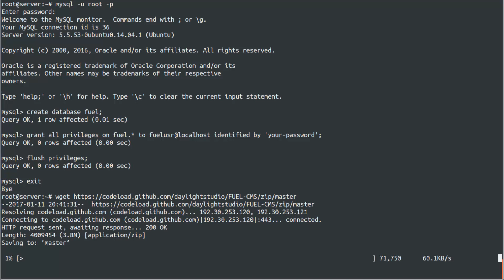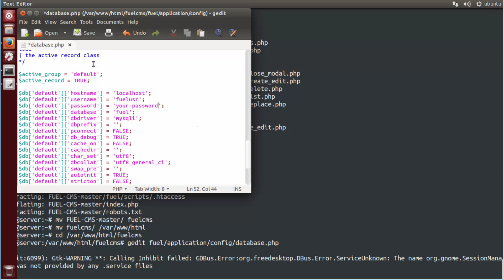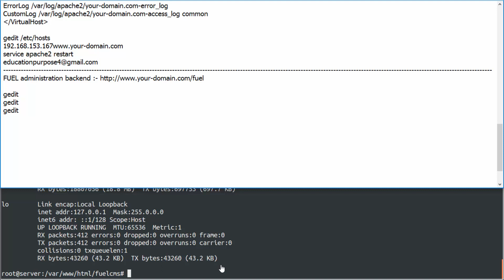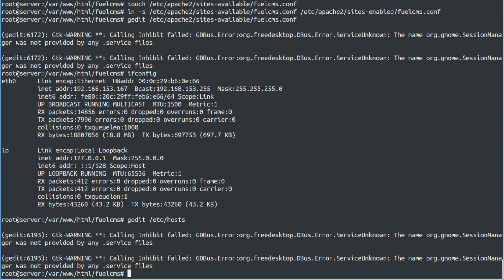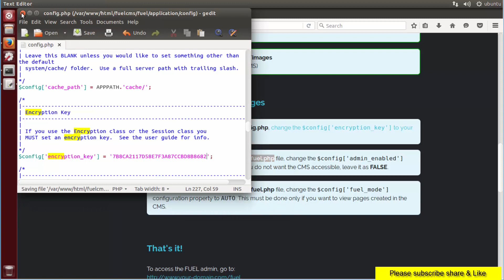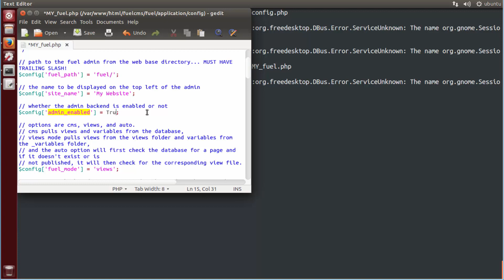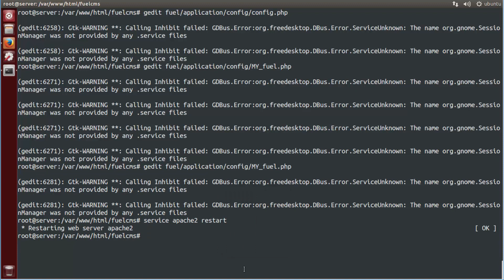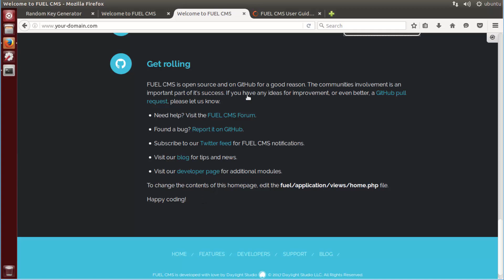How To Install Fuel CMS on Ubuntu 14 Linux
FUEL CMS is a modular based, CodeIgniter development platform for creating web applications.
Fuel CMS is a lightweight, highly customizable CMS built with the very popular PHP framework CodeIgniter. You can create custom modules, views and controllers and use the CMS part only when you need it. It is a hybrid of a framework and a CMS.